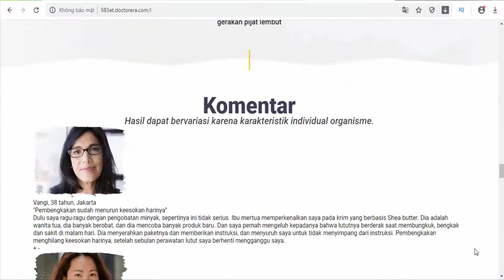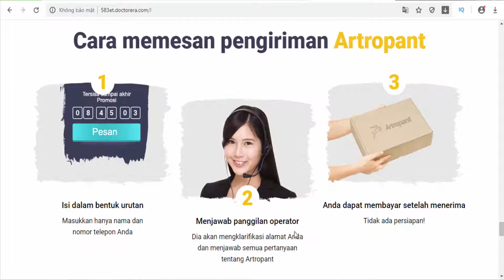Artropant - ID(Indonesia) - Joints